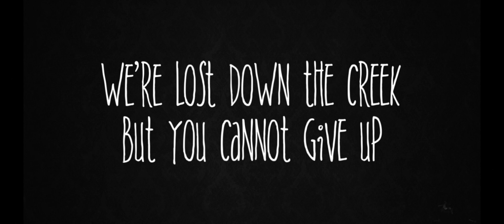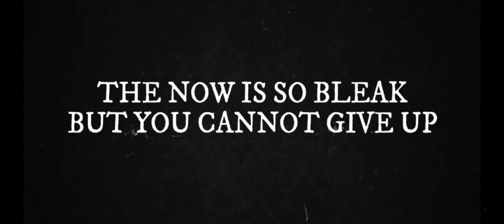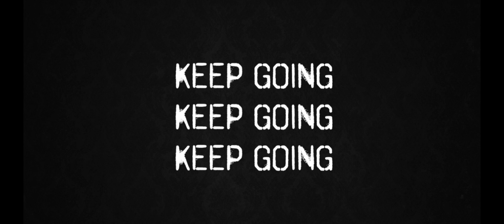Love Ssega - Keep Going (Just Change The World) [Lyric Video]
Download or stream “Keep Going (Just Change The World)” by Love Ssega